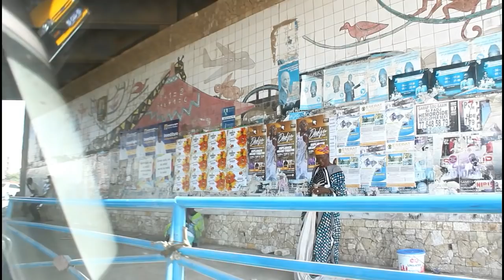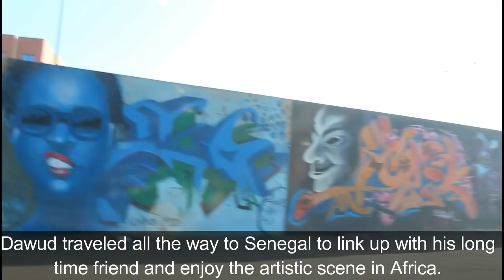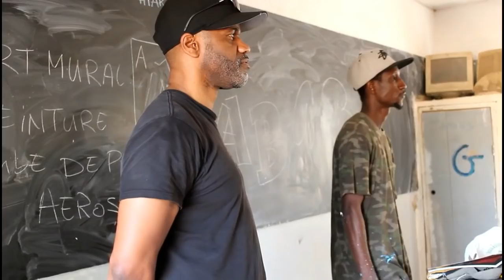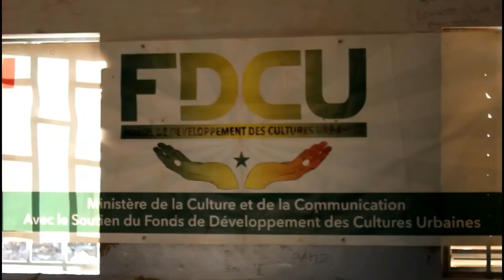BROTHERMAN COMICS MEETS SENEGAL WEST AFRICA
In this episode of Africa Is For Africans, we welcome Brotherman Comics creator and illustrator Dawud Anyabwile in Senegal to engage young artists and build with creative minds. He paints a mural for a high school, gives an art workshop for African American boarding students and visits Goree Island with long time friend King Mow and our Made In Africa Project team.

Follow Me @KingRJMahdi
Follow Us @MadeInAfricaProject
Follow @BrothermanComix @Mow504